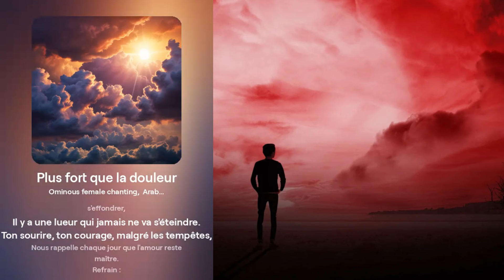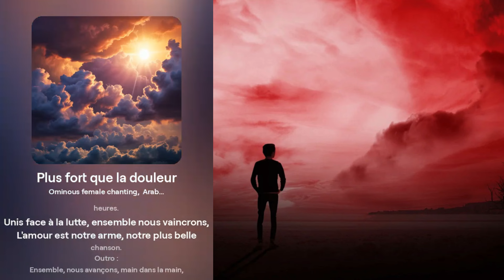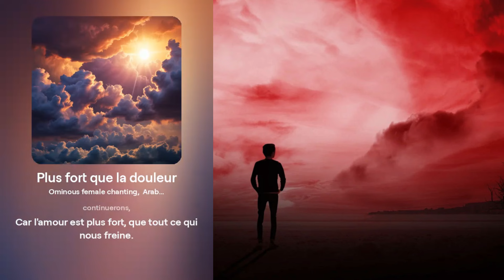Angel Lover - Plus fort que la douleur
Vers 1 :
Dans l'ombre des nuits, quand tout semble s'effondrer,
Il y a une lueur qui jamais ne va s'éteindre.
Ton sourire, ton courage, malgré les tempêtes,
Nous rappelle chaque jour que l'amour reste maître.

Refrain :
Plus fort que la douleur, plus fort que la peur,
L'amour que nous portons, brille en toutes heures.
Unis face à la lutte, ensemble nous vaincrons,
L'amour est notre arme, notre plus belle chanson.

Vers 2 :
Les jours de pluie, où le moral vacille,
Je tiens ta main, et la douleur s'éparpille.
Ton regard, ton espoir, illuminent l'horizon,
Nous marchons côte à côte, vers notre guérison.

Pont :
Même quand la nuit est sombre, et que l'espoir semble loin,
Souviens-toi que je t'aime, et que demain sera serein.
Nous bâtissons ensemble, un avenir plus clair,
Car notre amour est un bouclier, face au cancer.

Outro :
Ensemble, nous avançons, main dans la main,
Nos cœurs battent à l'unisson, pour des jours sereins.
Plus fort que toutes les épreuves, nous continuerons,
Car l'amour est plus fort, que tout ce qui nous freine.

Auteur : Jean Philippe Winne

Angélique et Jean Philippe, connus sous leur nom d'artiste "Angel Lover", forment un duo inspirant qui a su se frayer un chemin unique dans le monde artistique. Leur histoire est une belle illustration de la manière dont la passion, le talent et la persévérance peuvent se conjuguer pour créer une carrière épanouissante et multiforme.

Les Débuts
Angélique et Jean Philippe se sont rencontrés lors d'un événement musical il y a de nombreuses années. Leur connexion immédiate et leur amour partagé pour la musique ont rapidement évolué en une collaboration créative. Dès le début, ils se sont fixés comme objectif de ne jamais se conformer aux normes établies, préférant explorer et exprimer leur créativité sans contraintes.

L'Émergence de "Angel Lover"
Le nom "Angel Lover" est né de leur vision commune d'une musique qui transcende les barrières et touche les cœurs. Leur style unique, mêlant des mélodies envoûtantes à des paroles profondément émotionnelles, a rapidement attiré l'attention. Angélique, avec sa voix douce et puissante, et Jean Philippe, avec ses compétences exceptionnelles en composition et réalisation, ont trouvé en l'autre le partenaire idéal pour créer des œuvres authentiques et captivantes.

Une Carrière Polyvalente
Le duo ne se contente pas de créer de la musique. En tant qu'auteurs, compositeurs et réalisateurs, ils explorent divers aspects de la création artistique. Leur polyvalence leur a permis de travailler sur une variété de projets, allant des albums conceptuels aux bandes sonores de films indépendants. Chaque projet est pour eux une opportunité d'explorer de nouvelles dimensions de leur art.

Influenceurs Inspirants
En plus de leur travail créatif, Angélique et Jean Philippe sont également des influenceurs respectés. Ils utilisent leur plateforme pour inspirer et encourager d'autres artistes à suivre leurs rêves, tout en restant fidèles à eux-mêmes.

Impact et Héritage
Avec des années de succès à leur actif, "Angel Lover" continue de laisser une empreinte indélébile dans le monde de la musique et au-delà. Leur capacité à toucher les âmes avec leurs créations et leur dévouement à leur art leur ont valu une base de fans dévouée et une reconnaissance méritée dans l'industrie.

Conclusion
Angélique et Jean Philippe, sous le nom d'Angel Lover, incarnent la passion, la créativité et l'engagement. Leur parcours est une source d'inspiration pour tous ceux qui aspirent à vivre de leur passion. À travers leur musique, leurs réalisations et leur influence, ils démontrent que le véritable succès réside dans la capacité à rester fidèle à soi-même tout en poursuivant ses rêves avec

➡️Commentaire ✔️
➡️Autorisation musical pour vos vidéos ✔️